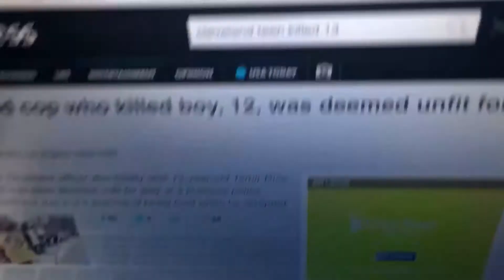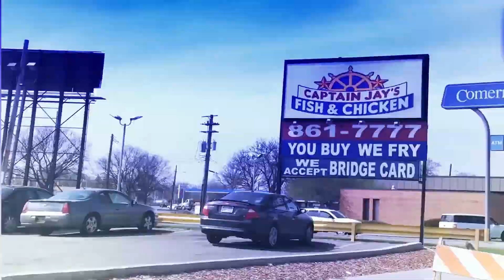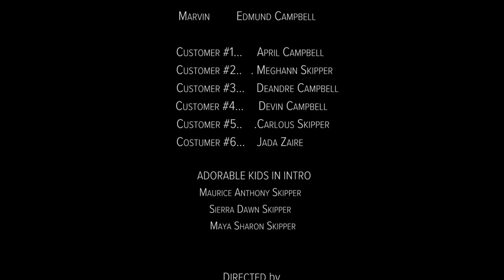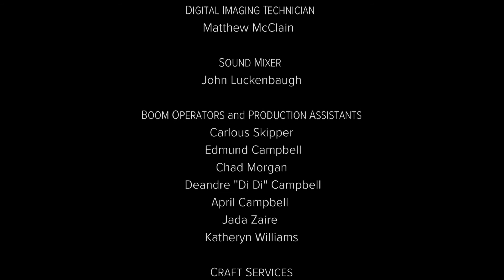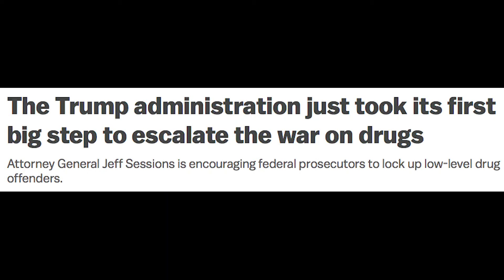24:7 Short Film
"Our film 24/7 centers around the lives of two teenagers living in a dope spot in Detroit's inner city. The goal is to show people the human side of these kids and the fact that they are in fact exactly that, (Poor, Desperate and Misguided KIDS)! That are doing what they feel they must to survive. Instead of the (Evil, Gang Ganging, Psychotic Killers that they are so often portrayed to be. I myself think that it's extremely important for people to actually see that. Especially in these times when it seems that having tattoos,smelling like weed or dressing in certain hooded clothing has been used as a license to dehumanize or even to some extent, "KILL" these young men. Although, at the same time I hope to show these youngsters that (time and respect) isn't promised or given to anyone and that they need to start making the necessary changes in their live to earn those things."

 -Tito Calloway
24/7 Writer/Director